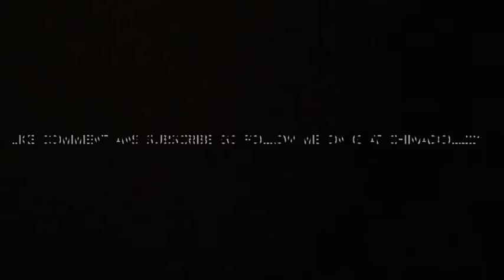Doing my sisters hair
Bad and Bojie by migos and whip my hair by willow smith